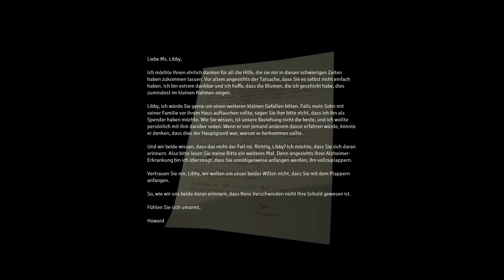NETTE FAMILIE! - HUSK #08 Indie Horror Gameplay ★ [Deutsch German]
HUSK Deutsch German: Ein bisschen Story schadet nie ^^

HUSK ist ein neues Indie Horror Spiel das mich stark an eine Mischung aus Silent Hill, The Train und Alchemilla erinnert. Nach einem Unfall erwachen wir in einer scheinbar leeren Stadt.. doch er erste Schein trügt...

Daniel E.
Postfach 52 03 16
12593 Berlin